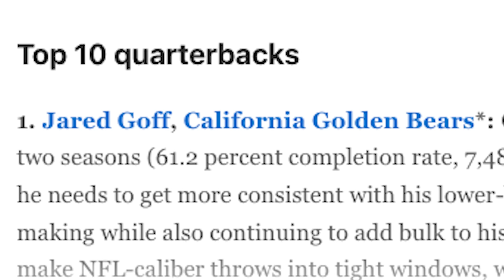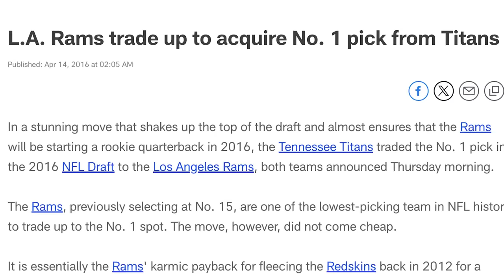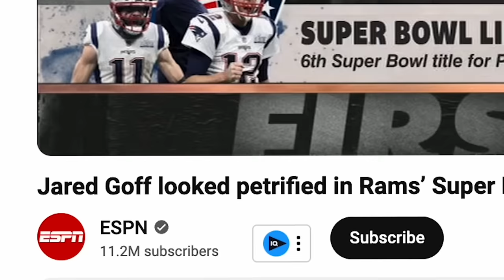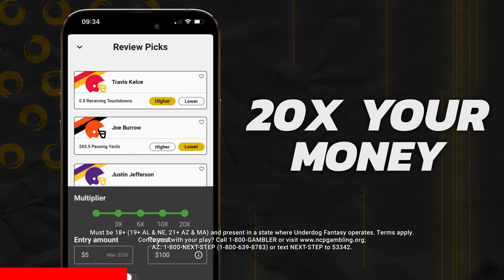How Jared Goff Unexpectedly Saved His NFL Career...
This is the story of the rise, fall and redemption of Jared Goff. After being traded to the Lions by the Rams many were writing off the former number one overall pick. Since then Jared Goff's comeback in the NFL has been incredible and one of the best stories this season.